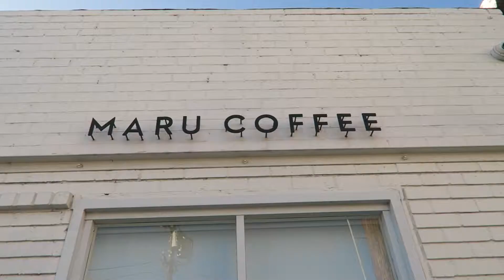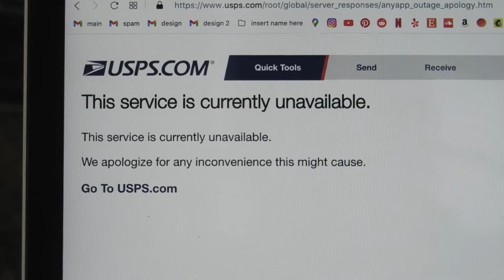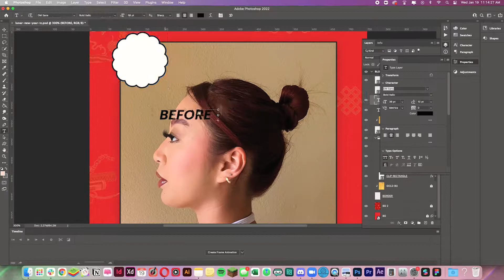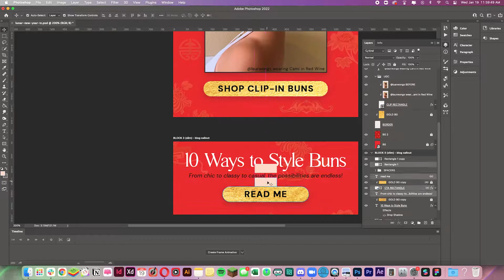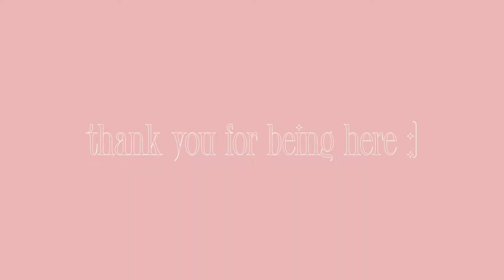coffee dates, cooking & working ☕️ la diaries ep 03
thank u for being here :')

amazon storefront

→ info
about me: i'm 25 and filipina
what i do: i'm graphic designer at savage x fenty
where i'm based: los angeles (previously seattle)